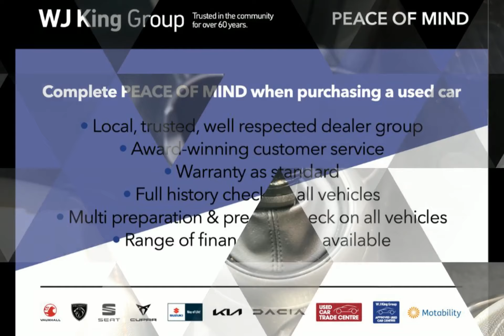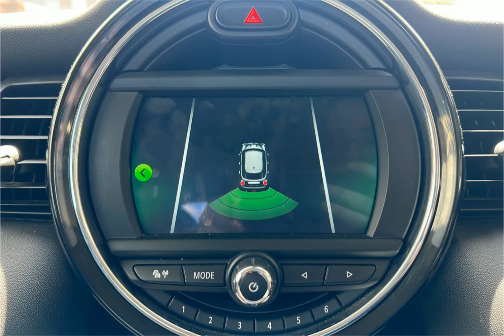WJ King are pleased to offer LE19LJK at an amazing price